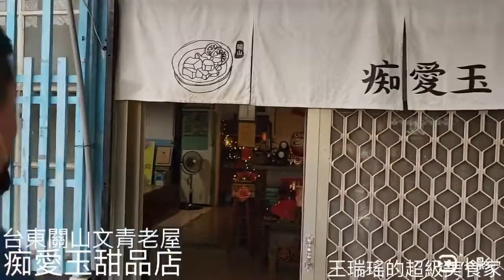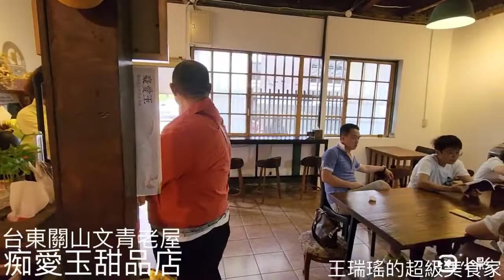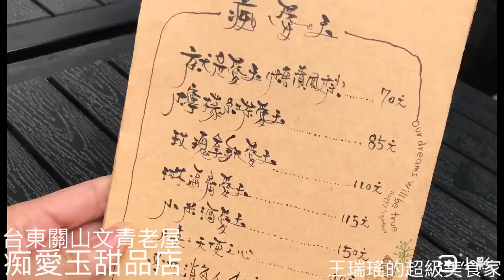搞怪愛玉大變身，美麗又吸睛，台東關山警察局對面的網美愛玉專賣店，痴愛玉，用紅茶，牛奶，咖啡來洗愛玉，王瑞瑤的超級美食家